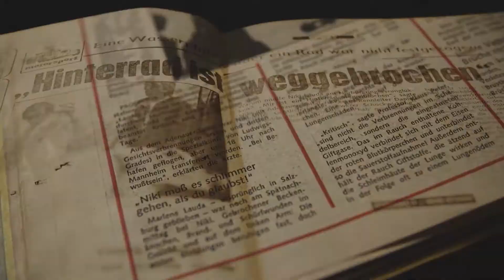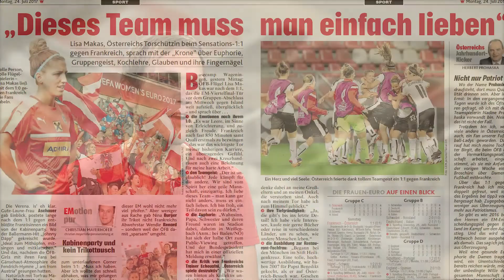ÖFB-Frauen spielen 1:1 gegen Favorit Frankreich | 22.07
Bei der 12. Fußball-Europameisterschaft der Frauen 2017 in den Niederlanden ist Österreichs Damen-Elf das Team der Stunde. Nie zuvor hatte sich die 1990 gegründete Frauenmannschaft für eine Endrunde qualifizieren können. Bei der Euro-Premiere trifft man als klarer Außenseiter in Gruppe C auf die Schweiz, Island und die starken Französinnen. Im ersten Gruppenspiel werden die Eidgenossinnen mit 1:0 geschlagen; anschließend kommt es am 22. Juli 2017 zum Showdown gegen das Topteam aus Frankreich. Frankreich ist damals auf Platz drei der Weltrangliste, Österreich nur Vierundzwanzigster. Doch die Österreicherinnen präsentieren sich von ihrer besten Seite und zeigen, dass sich die Aufbauarbeit und das harte Training gelohnt hat ...